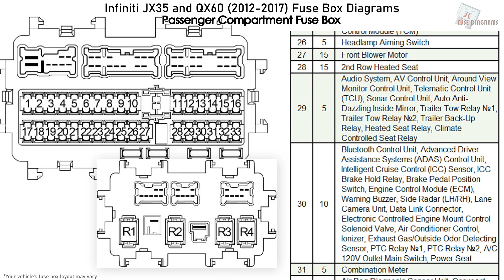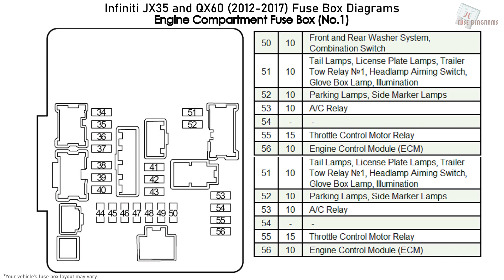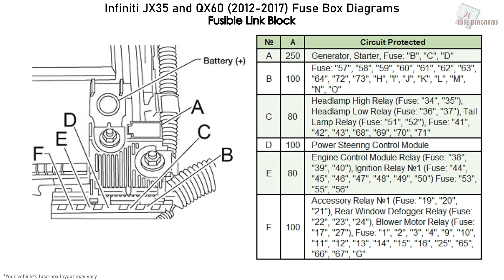Infiniti JX35, QX60 (2012-2017) Fuse Box Diagrams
Fuse Box Diagram Infiniti QX60 and Infiniti JX35 (2012, 2013, 2014, 2015, 2016, 2017)